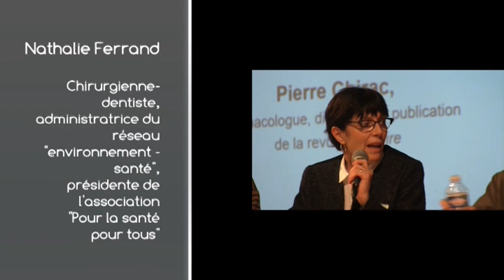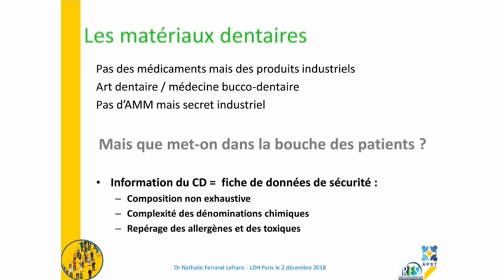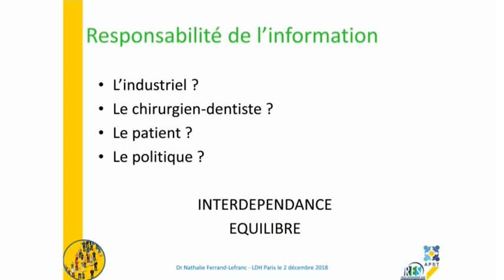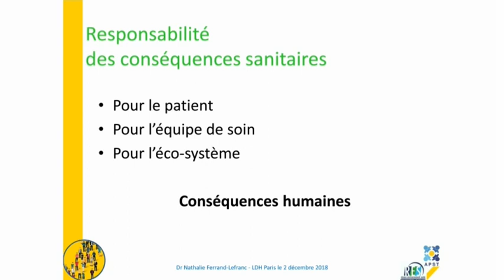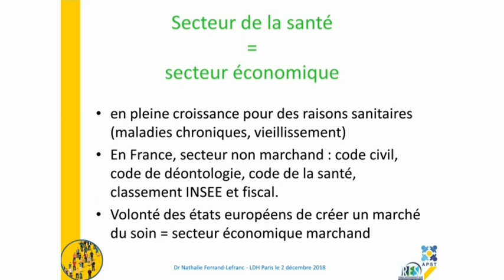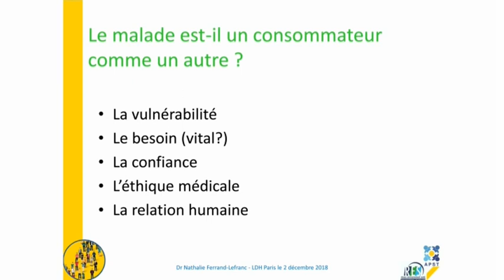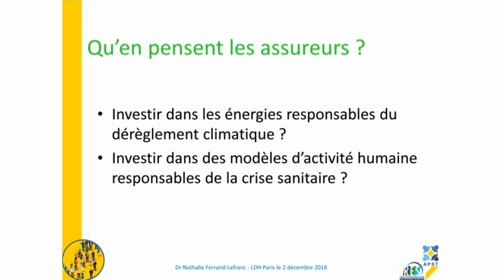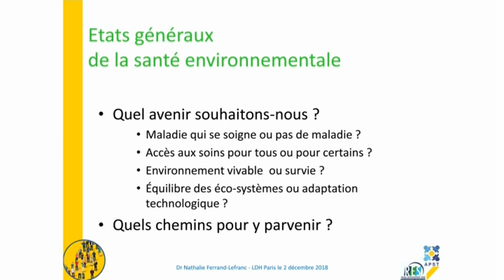Nathalie Ferrand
Nathalie Ferrand, chirurgienne-dentiste, administratrice du Réseau environnement santé, présidente de l’association Pour la santé de tous. Nathalie Ferrand intervient dans la table ronde "La santé aux prises avec des intérêts économiques mondialisés dans le cadre de l'université d'automne de la Ligue des droits de l'Homme 2017.